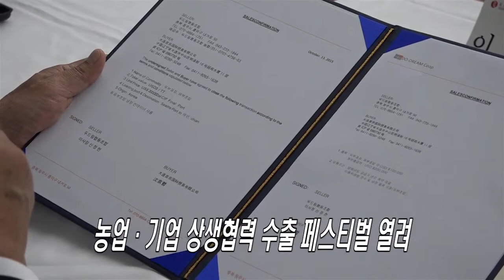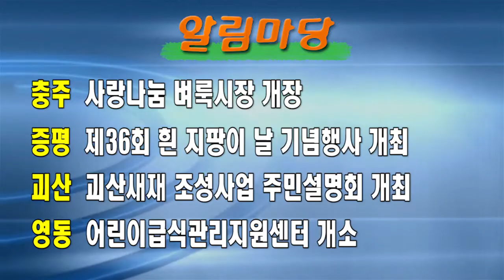충북도 “국회의원 선거구 축소 반대” (10월 13일)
◆ 충북도 “국회의원 선거구 축소 반대”
◆ 제14회 충북자활한마당 행사 개최
◆ 농업·기업 상생협력 수출 페스티벌 열려
◆ 화장품뷰티엑스포, 해외 수출시장 개척 돕는다